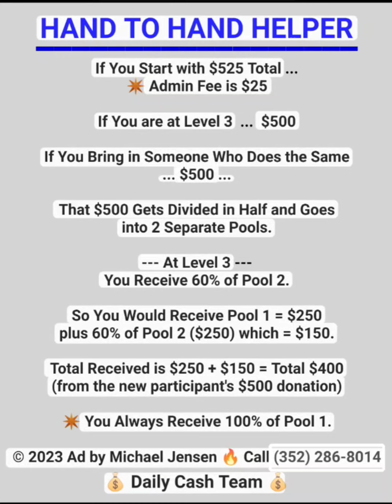Direct Mail Business Opportunity Make Money Mailing Flyers at Home Making Money Mailing Postcards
HAND TO HAND HELPER

Direct Mail Business Opportunity.

Make Money Mailing Flyers at Home.

Making Money ailing Postcards from Home.

Stuffing Envelopes at Home.

Stuff Envelopes from Home.

If You Start with $525 Total.
⭐ Admin Fee is $25

If You are at Level 3 $500

If You Bring in Someone Who Does the Same ... $500 ...

That $500 Gets Divided in half and goes into 2 separate Pools.

--- At Level 3 ...
You Receive 60% of Pool 2.

So You Would Receive Pool 1 = $250
plus 60% of Pool 2 ($250) which = $150.

Total Received is $250 + $150 = Total $400 (from the new participant's $500 donation)

⭐ You will always Receive 100% of Pool 1.